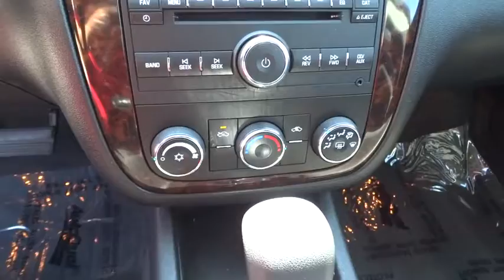2015 Chevrolet Impala Limited Denver, Lakewood, Wheat Ridge, Englewood, Littleton, CO L1298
U 2015 Chevrolet Impala Limited

11001 West I-70 Frontage Road N

GM Certified. Come to the experts! Silver Bullet! If you demand the best, this great 2015 Chevrolet Impala Limited is the car for you. GM Certified Pre-Owned means you not only get the reassurance of a 12mo/12,000-Mile Bumper-to-Bumper limited warranty, but also an Exclusive CPO Maintenance Plan, up to a 6-Year/100,000-Mile, $0 Deductible, Fully Transferable, Powertrain Limited Warranty, a 172-point inspection/reconditioning, 24/7 roadside assistance, Courtesy Transportation, 3-Day/150-Mile Customer Satisfaction Guarantee, 3 month trial OnStar Directions & Connections Service if available, SiriusXM Radio 3mo trial if available, and a vehicle history report. It is nicely equipped with features such as GM Certified. This wonderful Chevrolet is one of the most sought after used vehicles on the market because it NEVER lets owners down. Medved gives you the MAX! Medved guarantees the MAXIMUM trade allowance for your trade! Price is after 3500.00 Push, Pull and Drag. Price includes Dealer and Handling Fee. Price does not include title or tax. Certified Pre-owned vehicles do not qualify for Push Pull and Drag. See Dealer for Details.